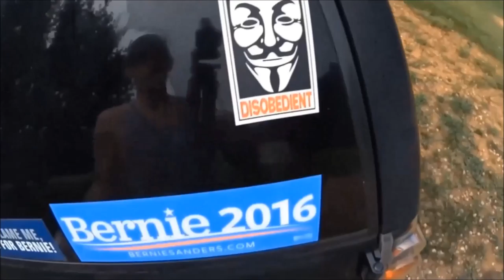Giant Asain Hornet